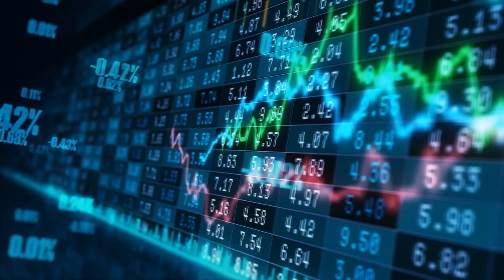XRP Hoy - El Retraso Una Victoria Alineada - La Sacudida - Ripple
En este video abarcaremos los temas del retraso de la demande como nada más que una victoria alineada.  Y Algunos socios de Ripple que continúan colocando rieles.

00:00 Introducción
00:20 Victoria postpuesta
04:09 Temenos y gestión patrimonial
05: 59 Cross River infraestructura de pagos